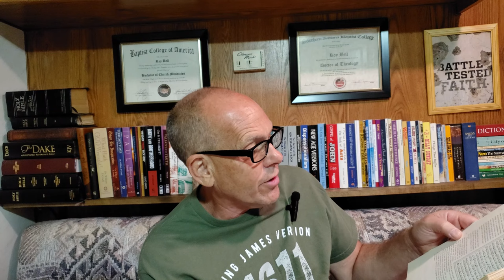The Attack On Israel in Bible Prophecy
From Dr. Roy Bell of Old School Bible Baptist. Let this message be a blessing to you, your friends, and loved ones.